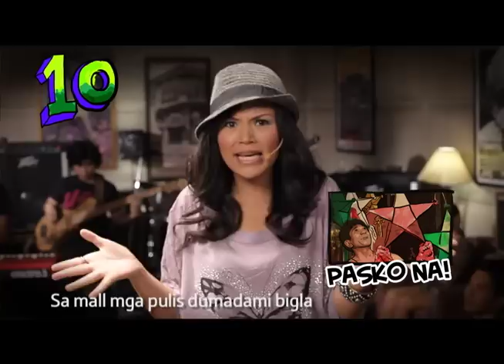Remix Report GMA News TV Ep05 #10 Pasko na! (Dec. 4, 2011)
Remix Report Episode 05
Telecast date: December 4, 2011
Timeslot: 3:20PM to 3:50PM
Network: GMA News TV Channel 11
Guests:
Aiza Seguerra
Cookie Chua